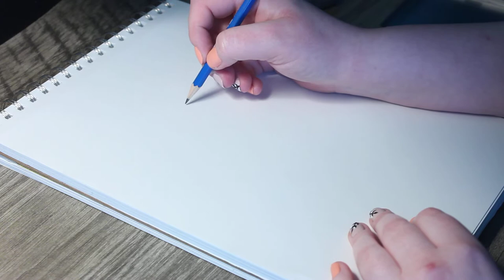ASMR Drawing a Hummingbird | Unintentional asmr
A hummingbird that I drew for the sole purpose of him being a cutie. Now that I look back at it I realize it looks very Hunger Games-y which makes me feel like I'm aging myself already. Anyways, hope you enjoy! Have a good Monday 👍

Sub, like, or comment if ya want! It really helps the channel and it makes me a happy artist 🎨